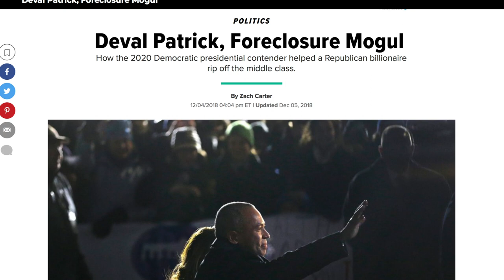ANOTHER Corporate Democrat Jumps in 2020 Race to be Establishment’s New Savior